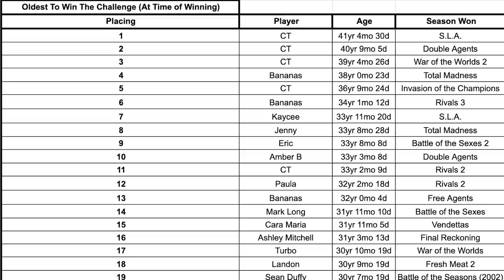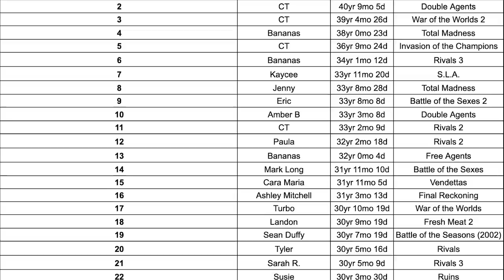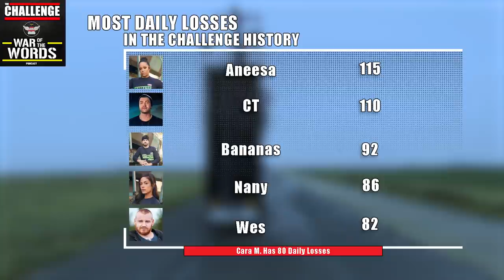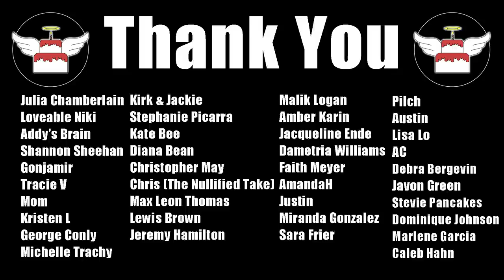The Challenge Records & When/If They Can Be Broken - The Challenge Records Updated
The Challenge has been around for a long time. In The Challenge's long run many names have hoisted the trophy but there are some records that are currently being help be names made famous and infamous in the game. Will anyone beat Johnny Bananas most wins? Who holds the record for longest Elimination winning streak? And who is the youngest player to ever win the Challenge? And who has been able to avoid the most eliminations in a row?!

You can listen to "The Challenge: War of the Words Podcast" on Spotify, iTunes & Google Podcasts.